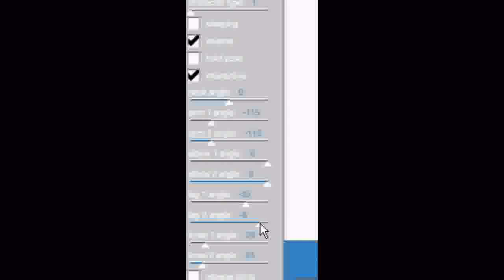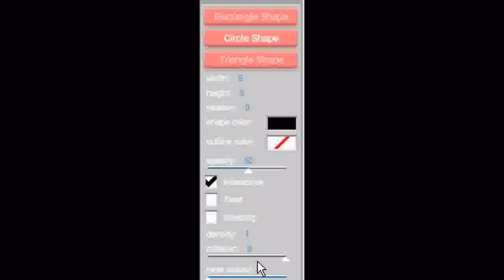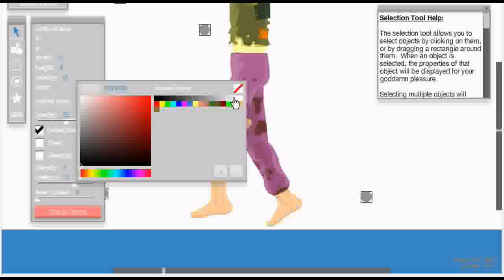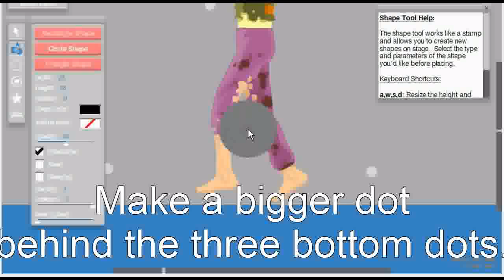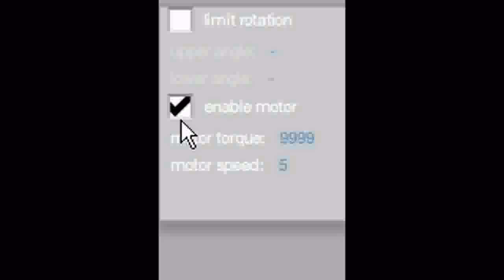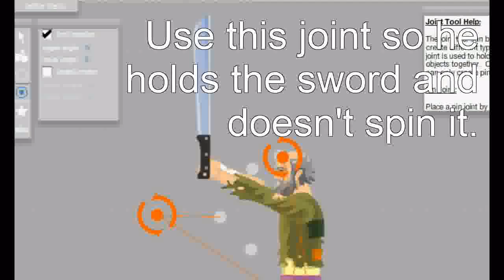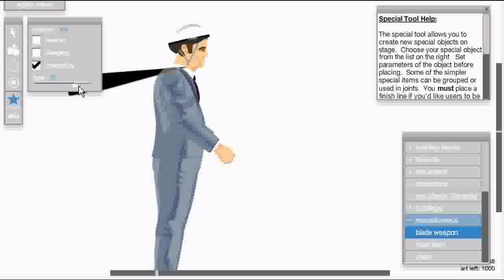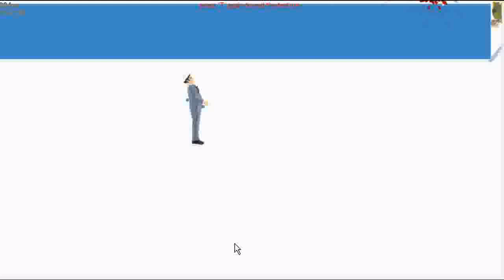[OUTDATED] Happy wheels - Walking People w/ Swords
This was rushed and requested.
SORRY FOR BAD QUALITY
And It was pretty easy to make.
UserName - chickenslayer123

Q And A's
Q: His legs are breaking!

A: Move the joints on his legs around
Q:He flips over while walking

A: move the invisible wheels around.
Leave questions in the comments for help